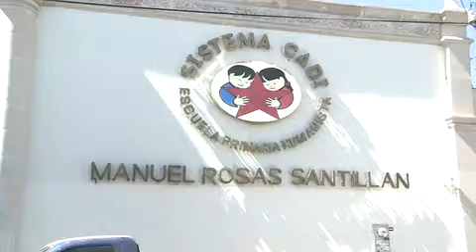La educación no puede estar sujeta a chantajes políticos